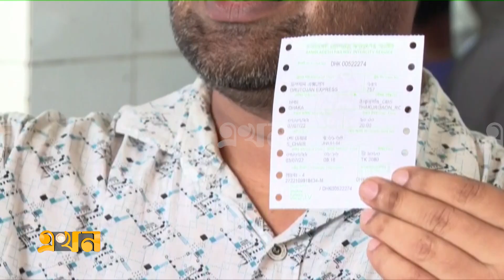টিকিট শেষ হয়, শেষ হয় না অপেক্ষা | Train Ticket | Kamalapur Station | Ekhon TV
রাজধানীর কমলাপুর রেলস্টেশনে ঈদের ট্রেনের টিকিট কাটতে গিয়ে নানা রকম বিড়ম্বনার শিকার হচ্ছেন অনেকেই। অনলাইনেও ভোগান্তি চরমে। অনেকেই টিকিট না পেয়ে ফেরত গেছেন।

রাত পেরিয়ে ভোর, কমলাপুরে কাউন্টারের সামনে লাইন দীর্ঘ থেকে দীর্ঘতর হচ্ছে। হাজার হাজার মানুষের অপেক্ষা। টিকিটও শেষ হয়ে যায় শেষ হয় না অপেক্ষা।

সিরিয়াল দেওয়ার জন্য কেউবা এসেছেন ২ দিন আগে কেউবা ১ দিন, তবুও অনিশ্চয়তা কাঙ্ক্ষিত টিকিট পাবেন তো?

ঈদের আগাম টিকিট বিক্রির প্রথম দিন থেকেই সকাল ৮টা বাজতেই শুরু হয় শোরগোল।

এতো কষ্ট, ভোগান্তি সহ্য করে একসময় কারো কারো ভাগ্যে মেলে সোনার হরিণ। সব কষ্ট নিমিষেই মিশে যায় আনন্দে। টিকিট পাওয়ার আনন্দকে ফ্রেমবন্দিও করছেন কেউ কেউ

তবে এদিনও অনলাইনে টিকিট বিক্রি নিয়ে অভিযোগ ছিলো যাত্রীদের।

সহজ কতৃপক্ষ বলছে, প্রতিদিনই অ্যাপে হিট বাড়ছে, প্রথম ৩ ঘন্টাতেই বিক্রি হয়ে যাচ্ছে সব টিকিট।

রেলওয়ে কতৃপক্ষও স্বীকার করলেন, তাদের সক্ষমতা কম, চাহিদার তুলনায় টিকিট কম থাকায় পাচ্ছে না সবাই।

যাত্রীদের নিরাপত্তার কথা বিবেচনা করে রেল স্টেশনে বিশেষ নিরাপত্তা বুথ স্থাপন করেছে আইনশৃঙ্খলা বাহিনী।